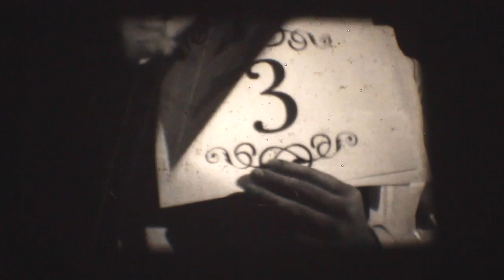CBOQ youth retreat - Blizzard 2014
For over a decade, hundreds of students and leaders gather each year at Blizzard. This is one of the most anticipated and impactful weekends that students experience in their year. As our annual high school retreat, we focus on engaging students to see who they are in Christ and the freedom that is found in following Him.

For weekend 1, our speaker is Duffy Robbins with worship led by Life Support.